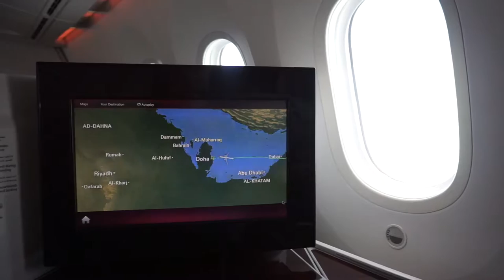Chapter 19: 20-Hour Layover With A Huge Teddy Bear (Doha, Qatar)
I had a gnarly 20-hour layover at Hamad International Airport Doha but luckily for me the Al Mourjan Business Lounge was a satisfying place to spend that time.

Jacoo - "Waiting For You" (Feat. Madi Larson)

For updates on my trip and tips for the savvy traveler, you can find me